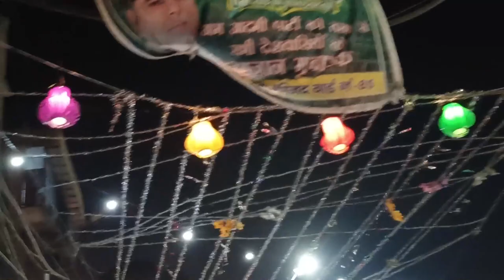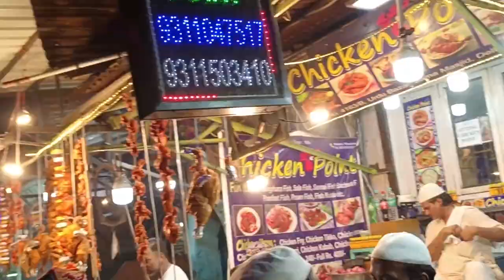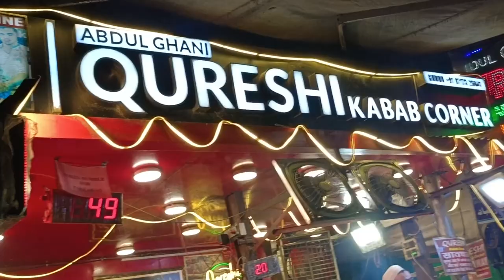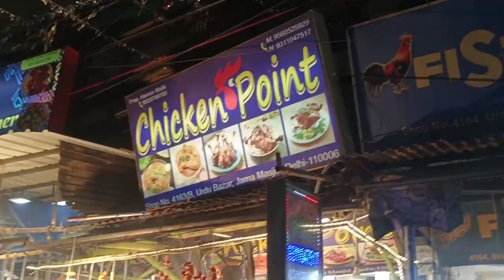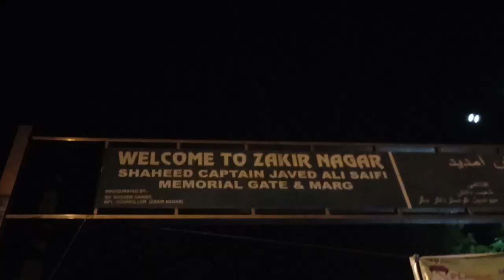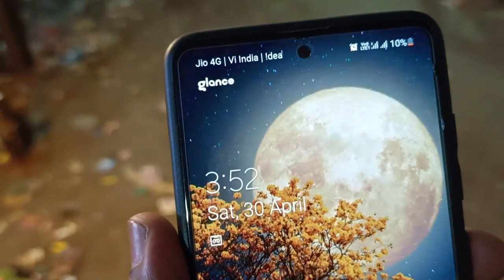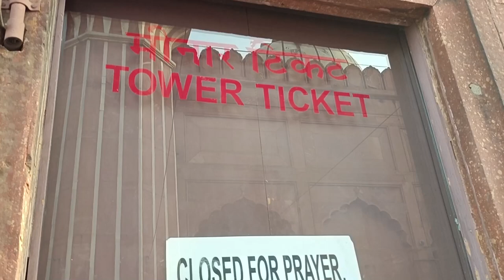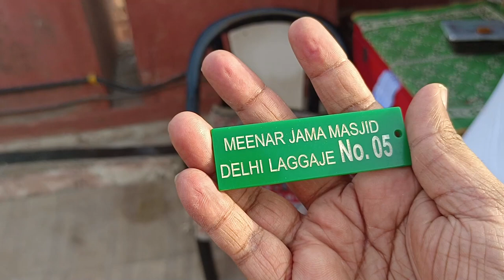LIVE Chand RAAT Mubarak From DELHI JAMA MASJID 🕌🌙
25 MM Lens
50 MM lens

License